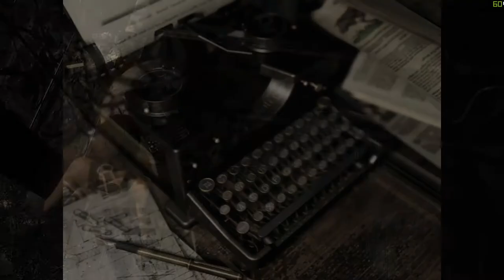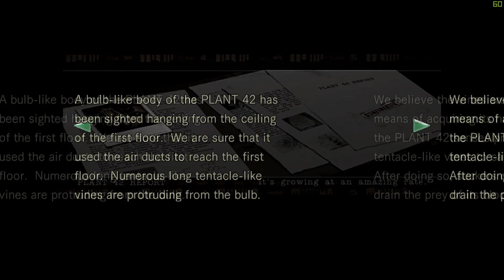Tytan Plays | REmake HD Real Survival | PC | Ep 7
My PC:
-CPU: AMD Ryzen 3700x
-RAM: 16GB Corsair Vengeance RGB @3600Mhz
-MB: MSI MPG X570 Gaming Pro Carbon WIFI
-GPU: Nvidia GTX 1060 6Gb
-SSD 1: Samsung 860 Evo 250Gb
-SSD 2: Samsung 860 Evo 500Gb
-HDD 1: WD Blue 1Tb
-Case: Corsair Obsidian D500
-Keyboard: Corsair K95 RGB Platinum
-Mouse: Corsair Scimitar RGB
-Mic: Rode MT USB
-Cam: Logitech 920
-Headset: Corsair HS50